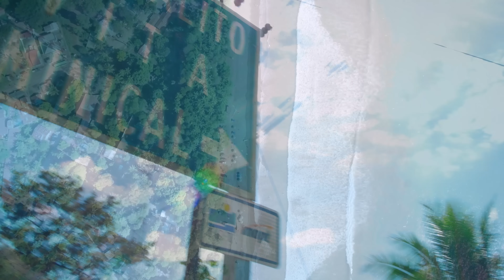Danyasa Yoga Retreat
Imagine yourself here at Danyasa...